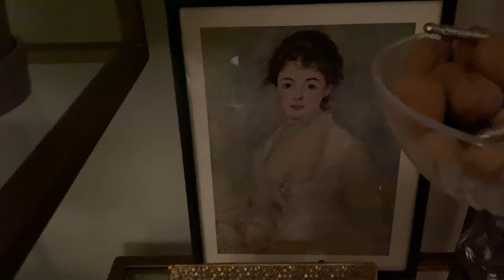Something Is Amiss...